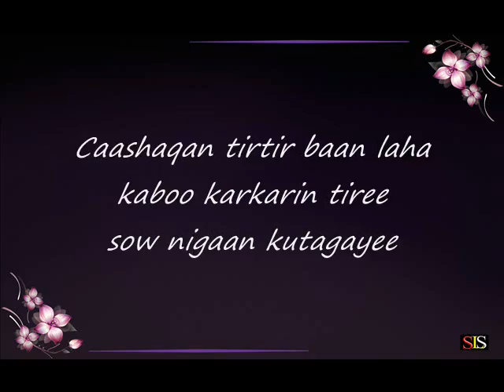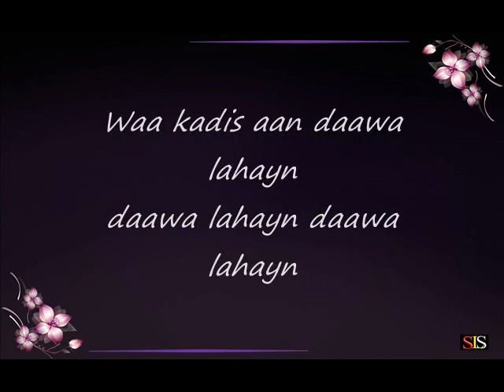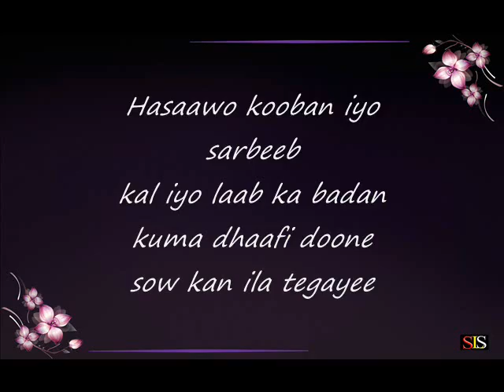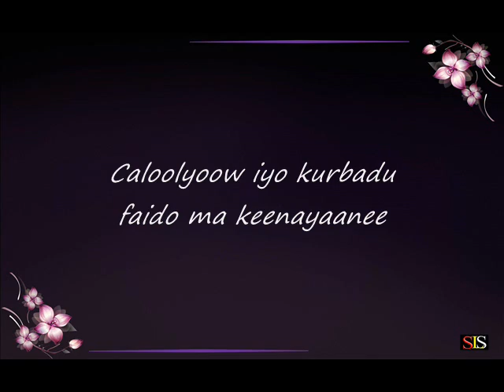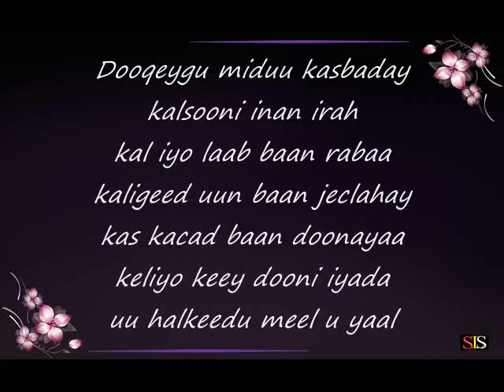Somali Lyrics - Song - Caloolyoow - Dayax Dalnuurshe